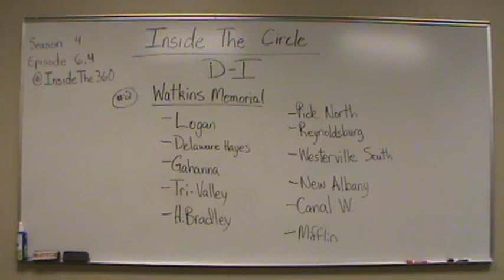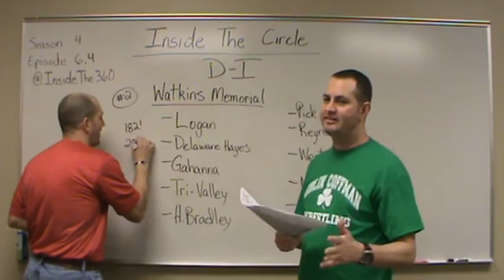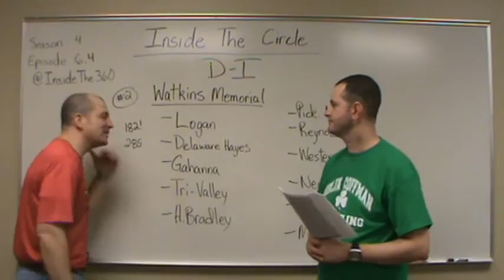S4; E6.4 Watkins Memorial Sectional